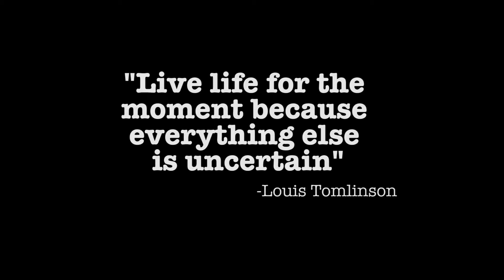Annual Bowman Lake Camping Trip: Campin' & Swimmin'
annual Bowman Lake, CA Camping trip. Fun times with some fun people.